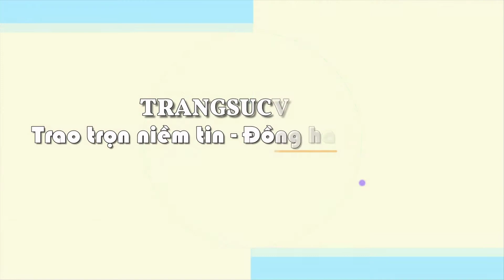Bộ dây chuyền vàng Korea, bộ dây nữ vàng tây, bộ dây thời trang, TSVN019039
Mặt dây chuyền vàng Korea                   Mã số: TSVN018830
Loại sản phẩm: Mặt Dây Chuyền Vàng

Kiểu chế tác: Mặt dây chuyền nữ vàng quý phái dễ kết hợp cùng nhiều kiểu dây chuyền vàng

- Trọng lượng vàng: 0.554chỉ

Kích thước mặt dây chuyền nữ vàng

- Chiều dài: 17.5mm (Không tính móc)

- Chiều rộng: 13.5mm

- Chiều cao: mm

Bảo hành: 06 tháng

Xuất xứ: Korea

Giấy đảm bảo vàng: Có

Dây chuyền vàng kết 3 sợi                     Mã số: TSVN009526

Kiểu chế tác: Dây chuyền nam vàng tây sang trọng Dây chuyên nam sáng bóng

Loại vàng: Vàng 10k (41.6%Au)

- Trọng lượng vàng: 1,715 chỉ

- Màu vàng: Vàng + Vàng trắng

- Kiểu thiết kế dây chuyền: Chế tác theo kiểu vàng Italy

Kích thước dây chuyền vàng

- Tổng chiều dài dây chuyền vàng: 45,5 cm

- Đường kính dây chuyền vàng: 1,5 mm

Bảo hành: 6 tháng

Thu mua lại: Có